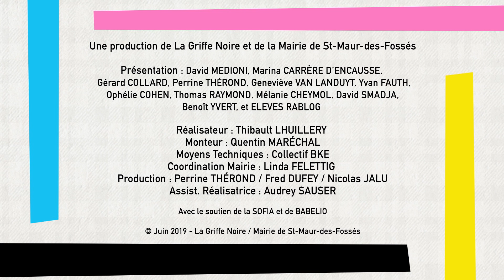[SMEP 19] RENCONTRE AVEC ISABELLE DUQUESNOY - OLIVIA ELKAIM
A l'occasion de la 11ème édition du salon international du livre en format livre de poche Saint-Maur En Poche, le journaliste recevait sur la scène des Déblogueurs les auteurs Isabelle Duquesnoy et Olivia Elkaim...

L'embaumeur - ou L'odieuse confession de Victor Renard de Isabelle Duquesnoy aux éditions Points

Je suis Jeanne Hébuterne de Olivia Elkaim aux éditions Points